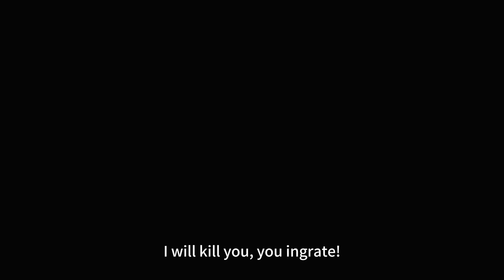如懿救下落水的莲心，在宫中安插下最神秘的棋子！助力如懿稱霸後宮！！